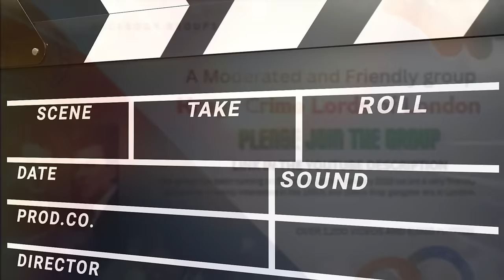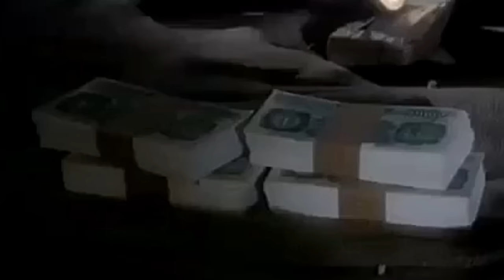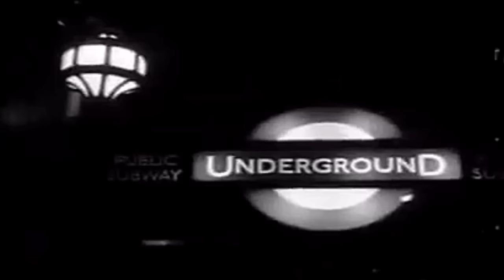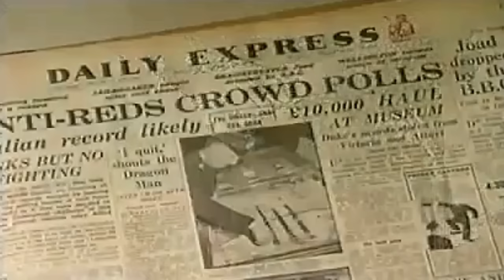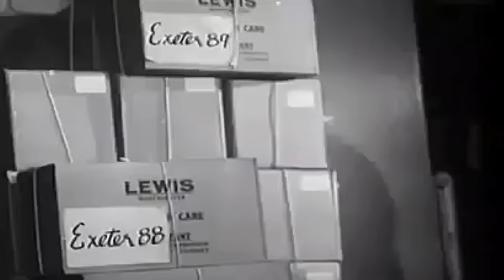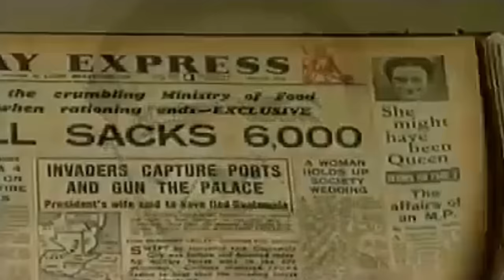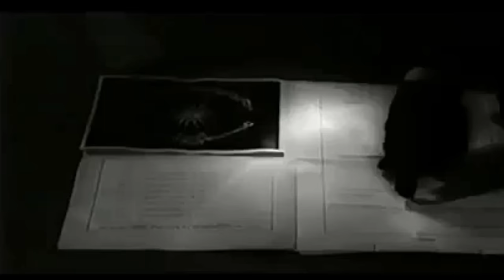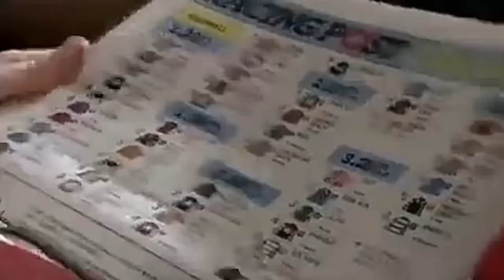The Underworld - Thieves.